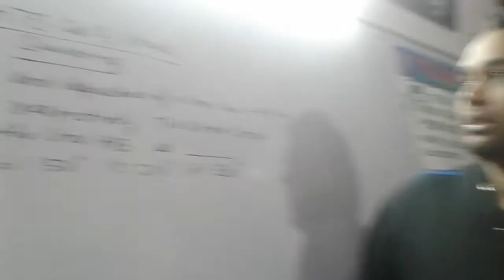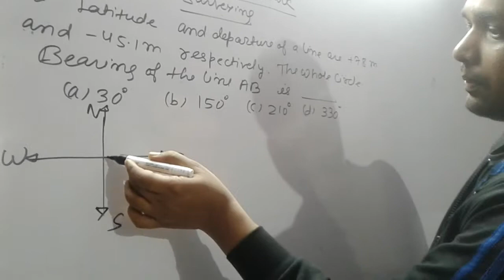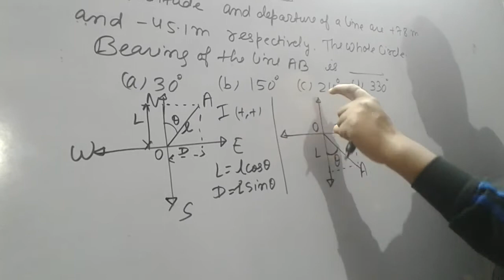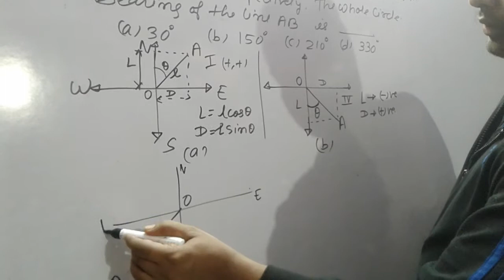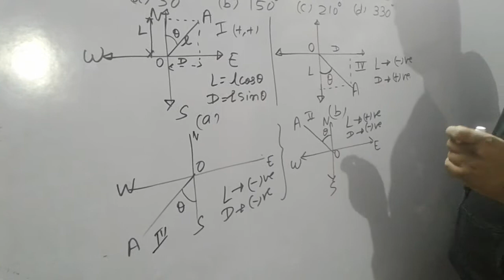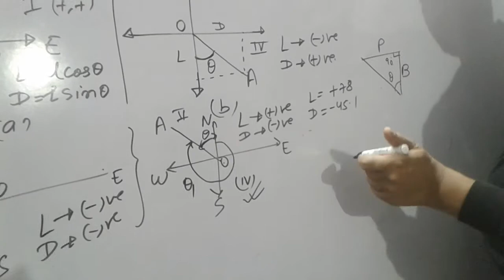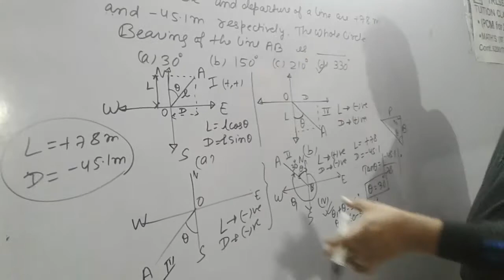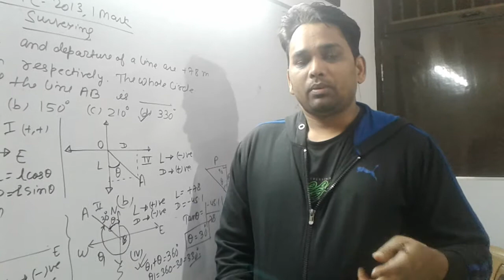Gate surveying question practice | latitude and departure | whole circle bearing